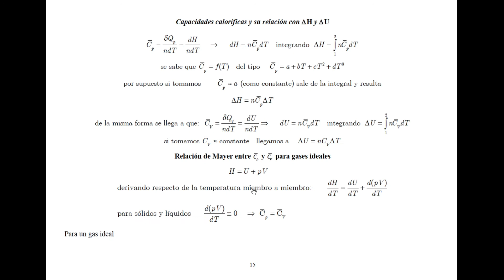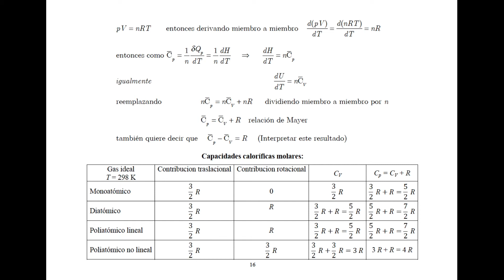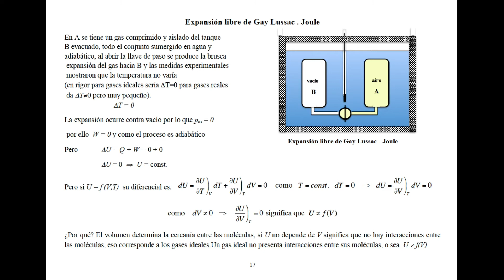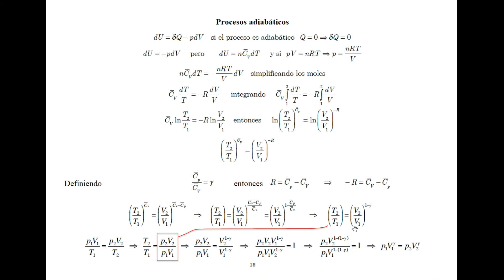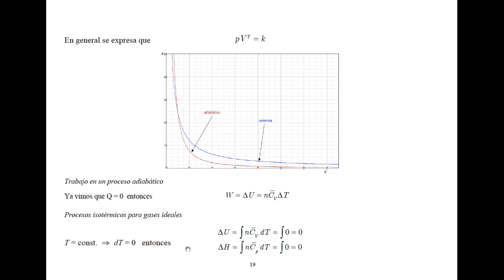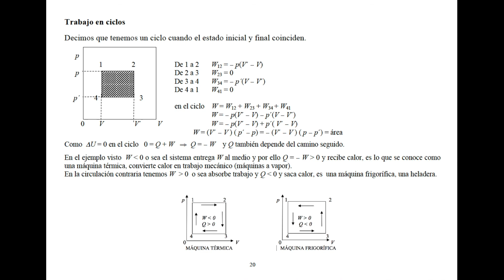Termodinámica 2 (Avanzado)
Primera ley, ecuación de las adiabáticas.